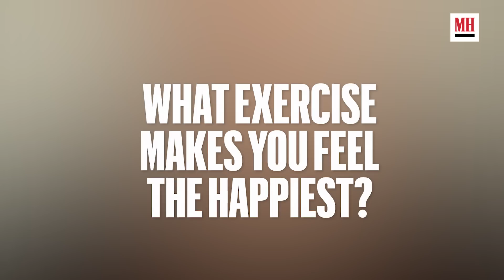Tom Ellis On How He’s Staying Fit & Healthy At Home | The Check In | Men's Health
Tom Ellis, star of Netflix series Lucifer, shares how he's staying fit, both physically and mentally, during lockdown.